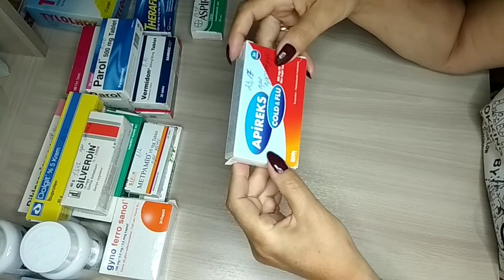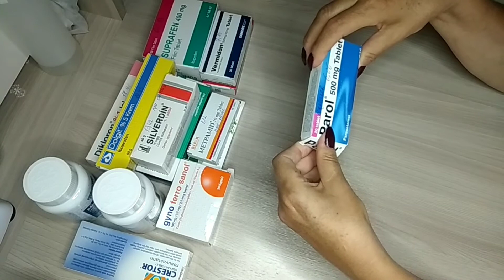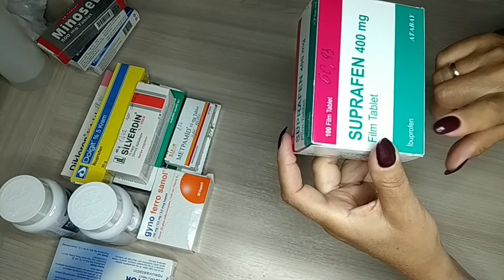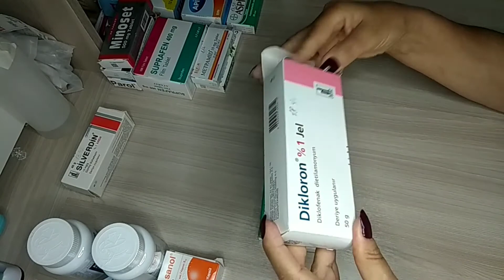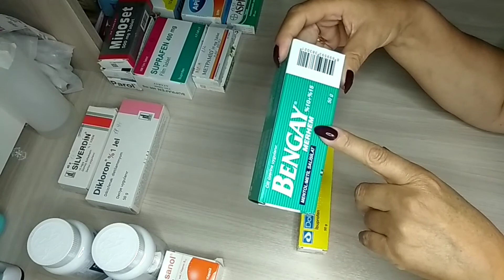Лекарства из Турции, обзор лекарств.Покупки в Турции,3-я часть.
Обзор лекарств с прошлого года, есть лекарства которые я не покупала в этом году, может кому то будет полезна эта информация: